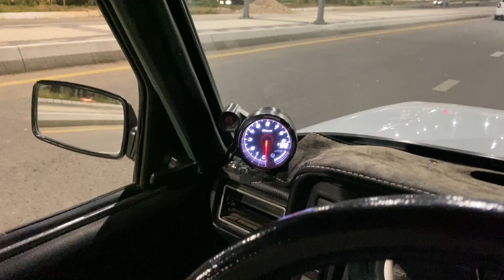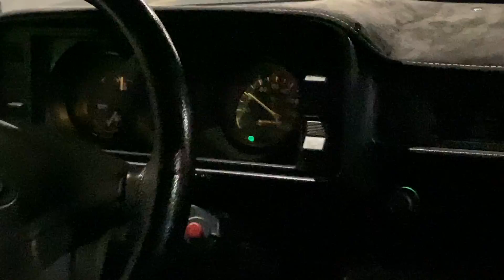Vaz 2105 1.8 Motor Atmo sport tuning qilingan 2021 yilda qilsa boladim yoq? Minus plus Tomoni